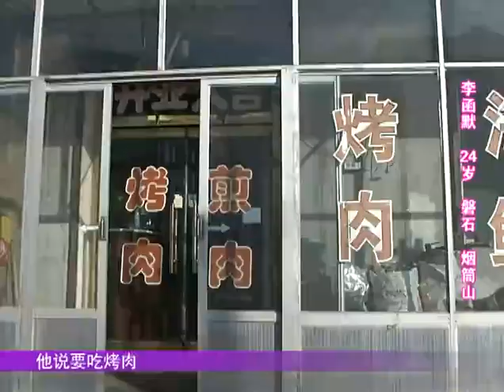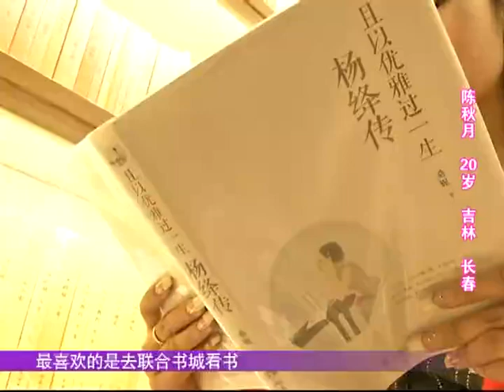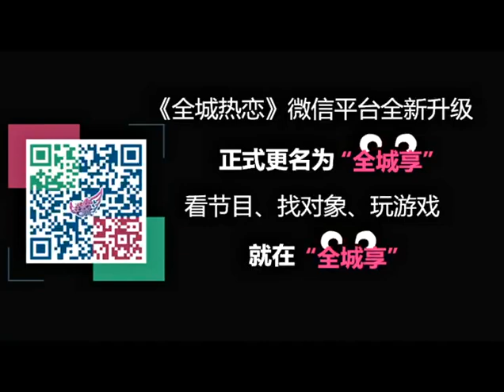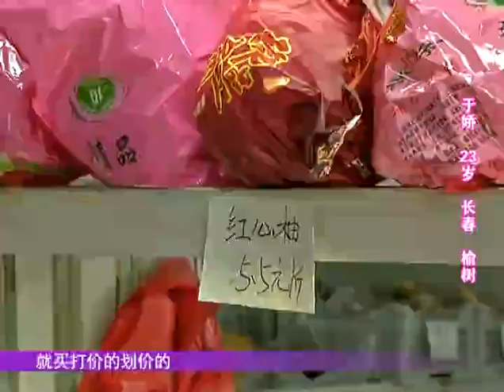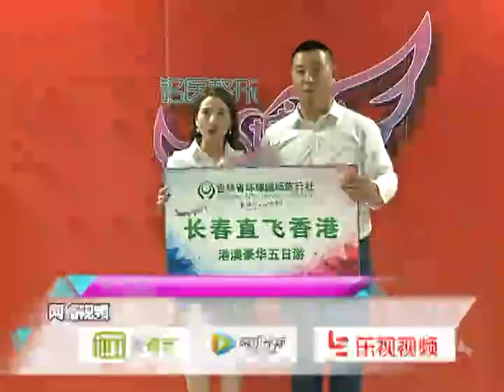全城熱戀 第100期：反選季最後一期，高副主任爸媽親臨，霸氣搶親